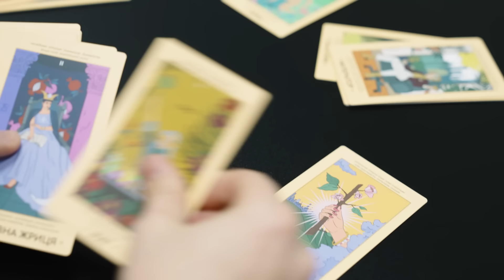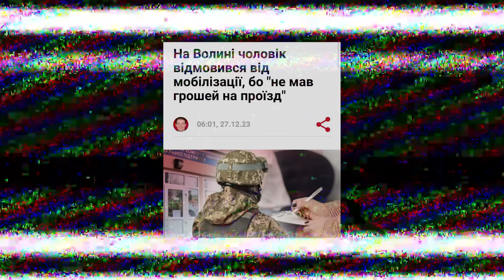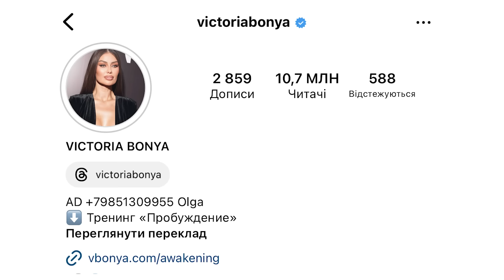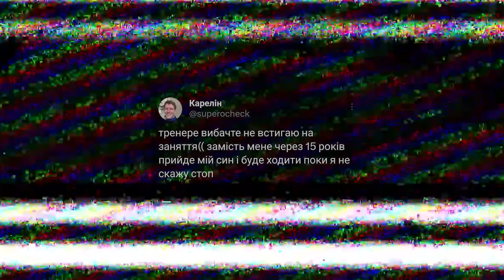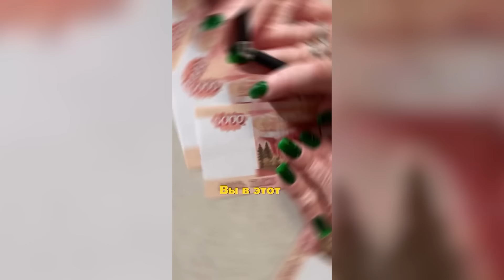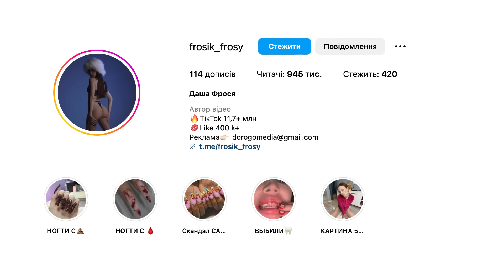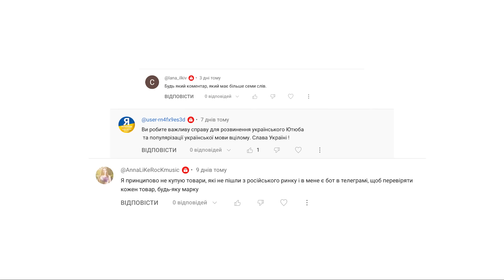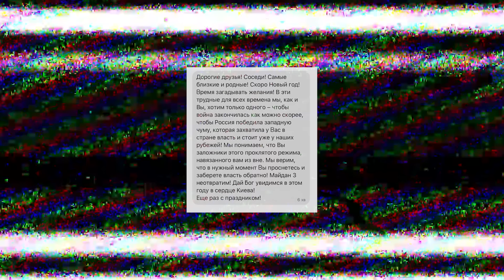Дурнєв дивиться новорічні сторіс ZОМБІ #41 (napisy PL, eng subtitles)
Mindly — платформа з пошуку та роботи з психологом онлайн.

Дурнєв дивиться сторіс зомбі #41! Хто найкращий маркетолог в "днр"? Як вірмени покарали юлю із пензи? Та як в росії блогери спілкуються з фанатами? Все це і не тільки - новий випуск Дурнєв дивиться сторіс!

00:00 Новий випуск Дурнєв дивиться сторіс
03:53 васільєв
07:50 королева "днр"
11:35 біг ган вест
19:08 вікторія боня
22:35 віка циганова
24:23 анна лу
26:57 кіріл сіріус
29:35 огляд на китайське авто
33:21 аірос
35:12 таро ірена
37:16 юля фінес
43:12 фрося
45:11 аліна шамовская
46:56 даша рейнмуа
49:50 Розіграш футболок
51:30 вовченко маріна
57:13 свєтлана старлавіна
58:33 ТікОрк хвилинка

В випуску міститься реклама.